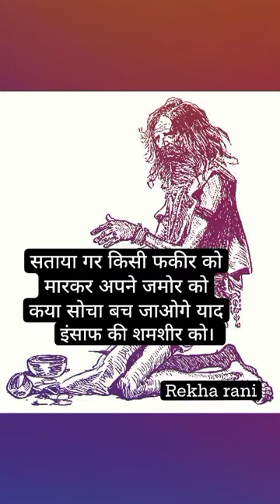jo boega vahi parga